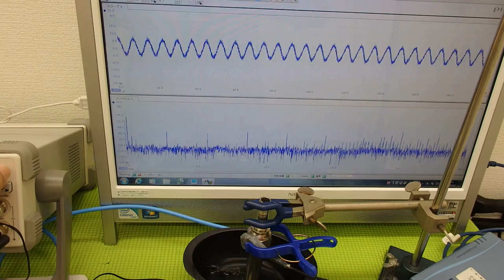ＬＣＰ樹脂容器を利用した超音波実験 ultrasonic-labo